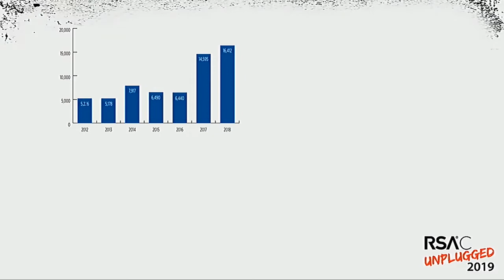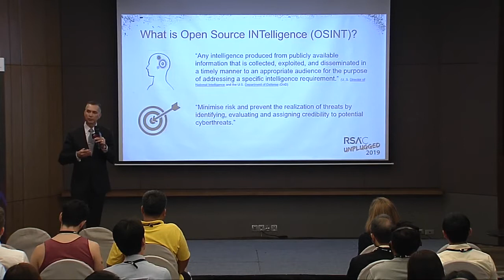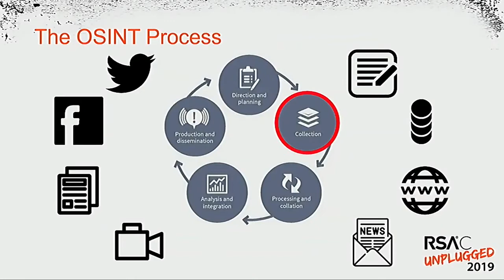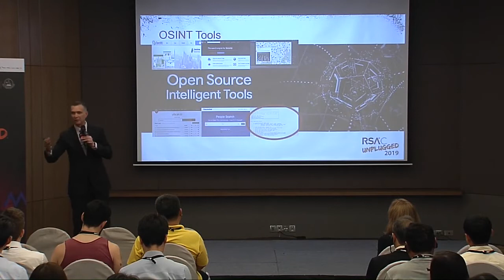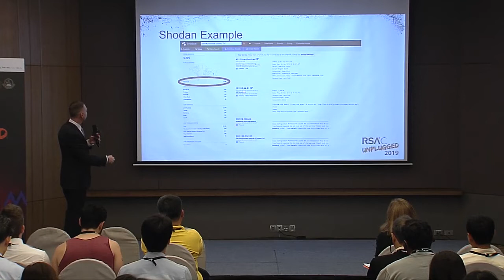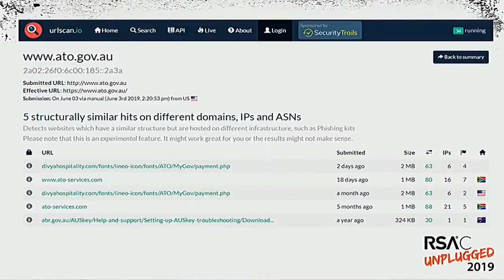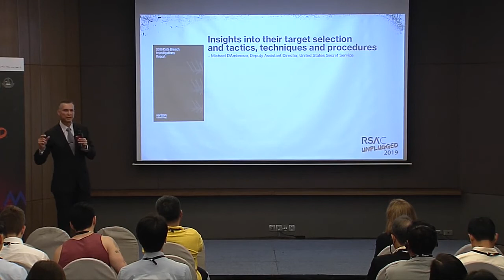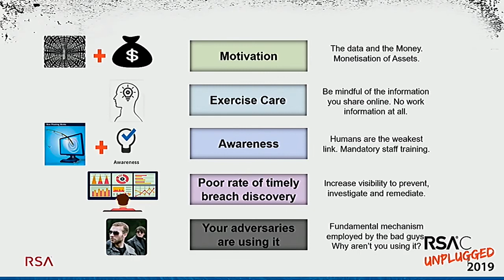Understanding the Threats to Intelligently Defend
Leonard Kleinman, Chief Cyber Security Advisor Asia Pacific Japan, RSA

Individuals and businesses can potentially be compromised using various intelligence gathering techniques including social engineering and social media data collection tools such as open source intelligence (OSINT). This highly visual interactive session will demonstrate just how easily this can be done and offer recommendations of how to best defend against it with a risk-centered orientation.